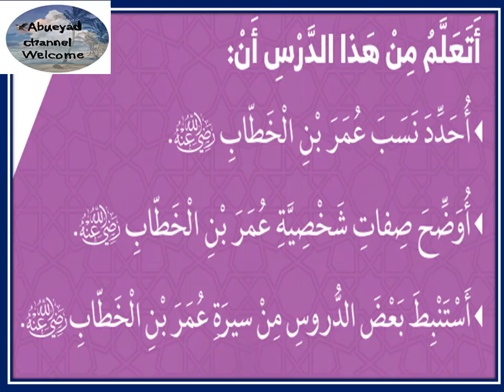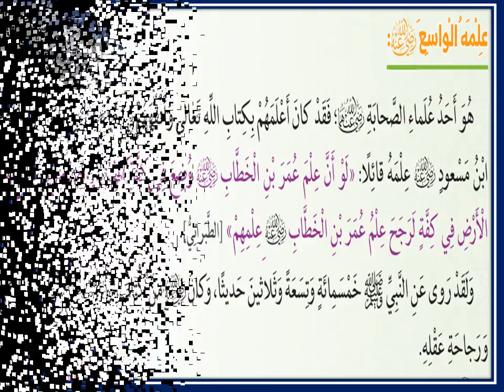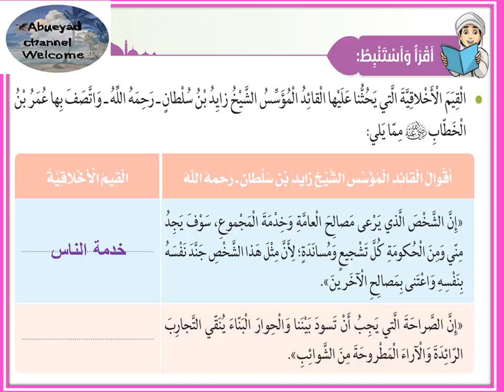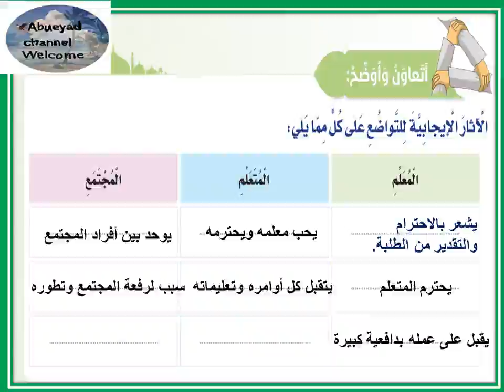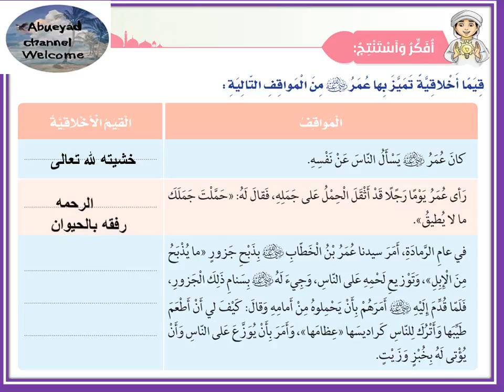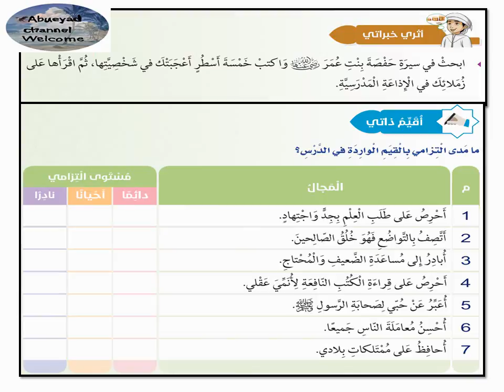درس /عمر بن الخطاب للصف الخامس